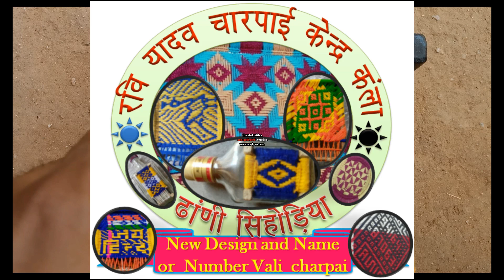Charpoye shuru se binana part 4 # charpai banana# charpai banane ka tarika#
नमस्कार दोस्तों आज आप इस वीडियो के माध्यम से चारपाई में जो लास्ट में रस्सी किस प्रकार से बनते हैं वह सभी देख सकते हैं और नई डिजाइन भी देखेंगे आप हमारे चैनल पर नई नई डिजाइन हिंदी इंग्लिश में नाम लिखना और मोबाइल नंबर लिखना सीखे और हाथी घोड़ा ऊंट तोता मछली खरगोश भालू तितली और गोफन मूडी मोहरा छिक्की भी बनाना सिखे और  बोतल में चारपाई यह सभी बनाना सीख सकते हैं।  धन्यवाद,